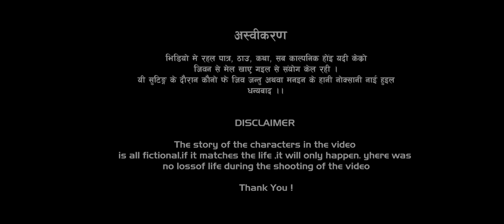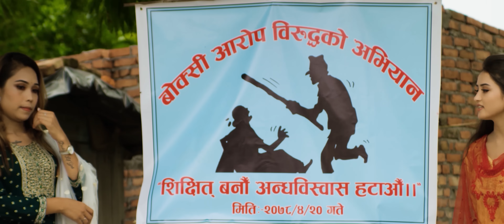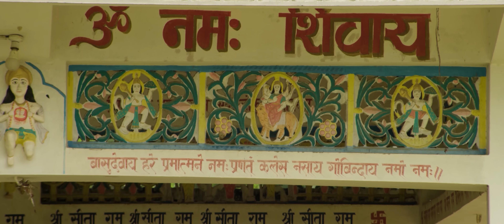New Tharu Song ll MAYA MOHANI Munal Mahato/Annu Chaudhary Ft.Pushpa Khadka/Gita Dhungana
New Tharu Song ll MAYA MOHANI Munal Mahato/Annu Chaudhary Ft.Pushpa Khadka/Gita Dhungana.singer manoj mahato
suraj dev kusumya

MAYA MOHANI LAGAILO Ki

Audio:
♪♪Lyrics – Subesh Kathariya
♪♪Music /Compose – Manoj Mahato (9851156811)
♪♪Vocal – Munal Mahato/Annu Chaudhary
♪♪Arrange– Ganesh Chaudhary
♪♪Mix/Mastering – Chandra Chaudhary )Acoustic Studio)
♪♪Studio– Dreams Recording Studio (KTM)

►Direction/Script: SurajDev Kusumya
►Art direction:-Pranap Akash
►Artist – Pushpa Khadka/Gita Dhungana
►Artist –Sunita Dahit/Rishi
►Producer: Kumnarayan Mahato
►Camera: Gyanendra Sharma
►Edit: Ramu Chaudhary(RKC)
►VFX: Krezal Chaudhary
►Mackup: Mahi Singh
►Dresh Designer:- Rohit chaudhary

Post Production– RKC DIGITAL
Digital Marketing – MANOJ MAHATO ENTERTAINMENT

Warning: हाम्रो जानकारी र अनुमति बिना डाउनलोड गरी अन्य कुनै पनि प्रयोजनका लागि अरु YouTubeमा अपलोड गरेको पाईएमा प्रचालित राष्ट्रिय तथा अन्तरराष्ट्रिय कानुन बमोजिम कडा भन्दा कडा कारबाही गरिनेछ Thank You. MANOJ MAHATO ENTERTAINMENT